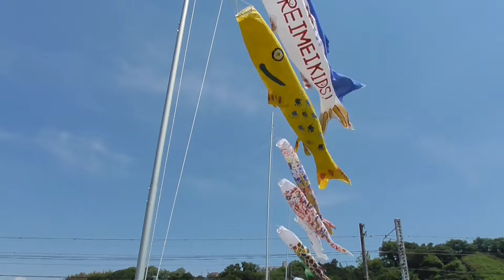5月～2023年は開催中5月30日まで掲揚：トイレなし【奈良県北葛城郡】JR関西本線 こいのぼり 大和川